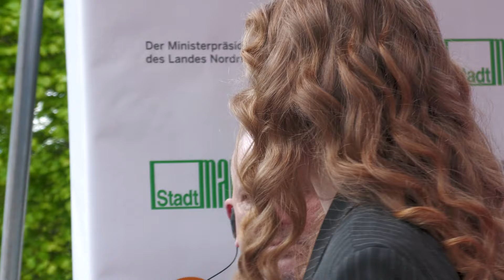Grimme-Preis 2024 - Preisträger und Moderatorin Siham El-Maimouni auf dem Roten Teppich in Marl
Grimme-Preis 2024 - Preisträger und Moderatorin Siham El-Maimouni auf dem Roten Teppich in Marl. Insgesamt vierzehn Grimme-Preise sowie drei Sonderpreise werden am 26. April 2024 im Marler Theater vergeben. In diesem Jahr führt die Moderatorin Siham El-Maimouni durch die Preisverleihung. Mit dabei die Hauptdarstellerinnen der Disney Serie "Die drei !!!", Purnima Grätz, Bella Bading und Lilith Johna